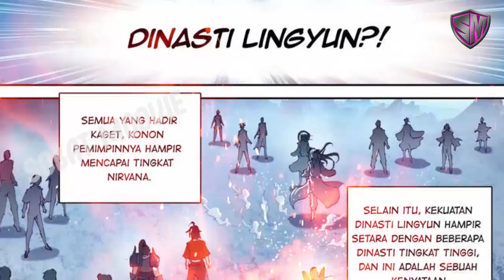JANGAN SOK KERAS DIHADAPAN JARIKU - WU DONG QIAN KUN SEASON 6 SPOILER AJA